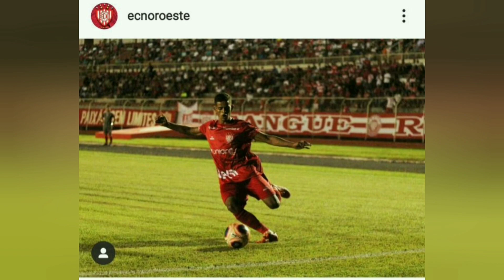Dois jogadores barreirenses de futebol profissional, concedem entrevista ao Blog do Sigi Vilares